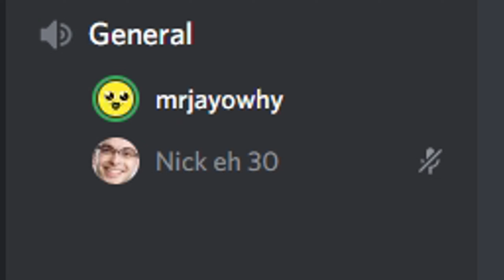Nick Eh 30 is very sus (discord edits)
IM SURE YOU KNEW THAT THO!